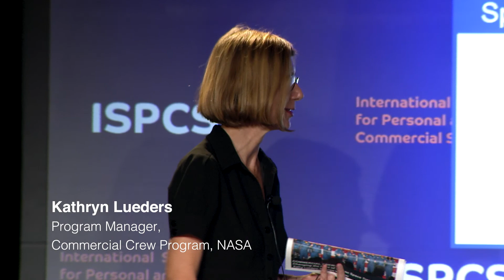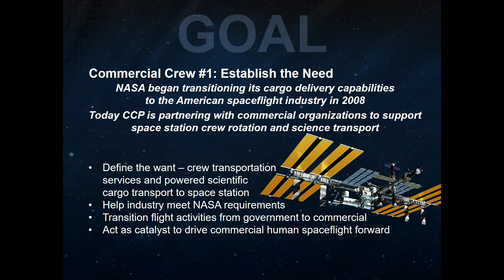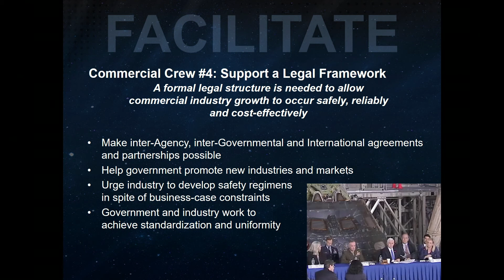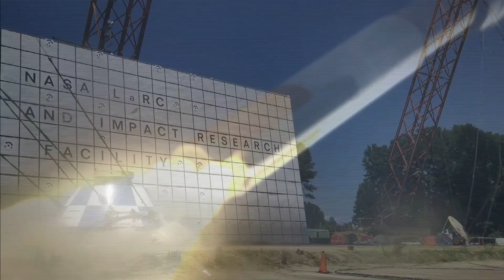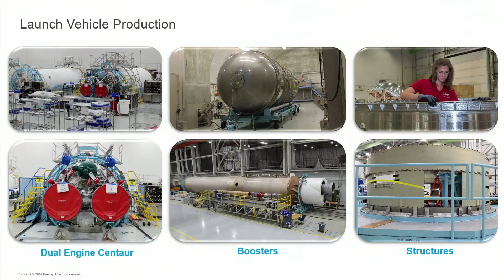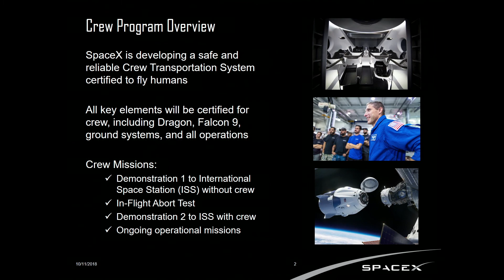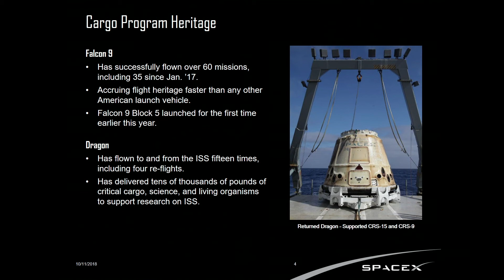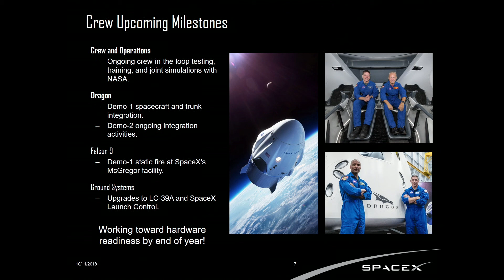ISPCS 2018 - Commercial Crew - Panel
Panel Discussion: Commercial Crew: Changing the Face of Human Space Transportation

Chair: Kathryn Lueders, Program Manager, Commercial Crew Program, NASA

Panelists:
John Mulholland, Vice President and Program Manager for Commercial Programs, Space Exploration, The Boeing Company
Benjamin Reed, Director of Commercial Crew Mission Management, SpaceX

The scales have tipped and as a result, NASA’s Commercial Crew Program has changed the face of the space transportation industry. Commercial Crew, along with partners Boeing and SpaceX, will soon complete uncrewed and crewed test flights as part of the certification of their spaceflight systems. This historic government-industry partnership will allow for routine crewed missions to the International Space Station from American soil, once more. Join representatives from NASA, Boeing and SpaceX as they discuss the challenges and opportunities inherent in commercial spaceflight.

“Bobby Drake” by Benjamin Banger. Follow on Instagram @BenJaminBanger and benbanger.com